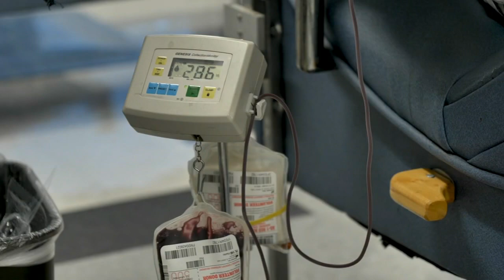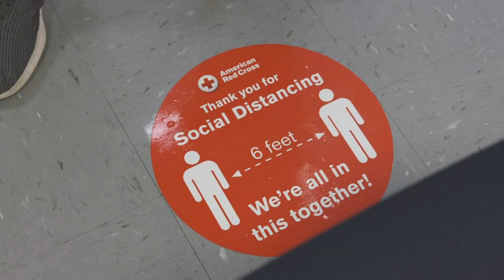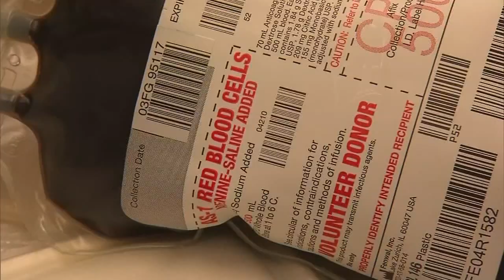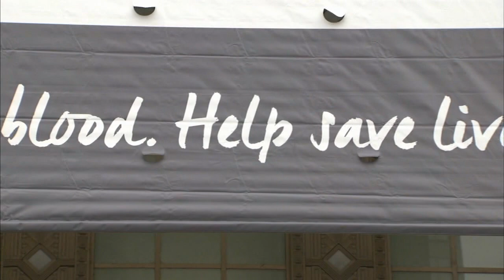Our Chicago: The ABC 7 Great Chicago Blood Drive Part 1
The need for blood donations hasn't eased amid the COVID-19 pandemic.